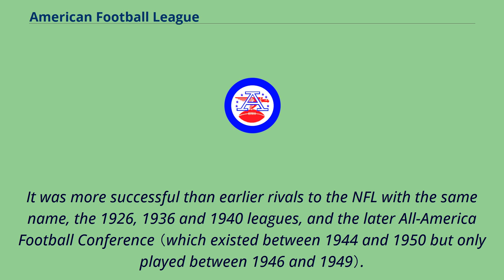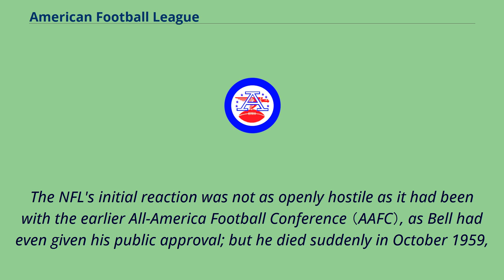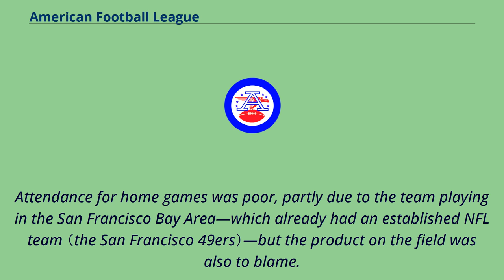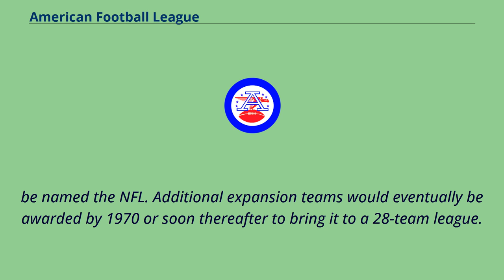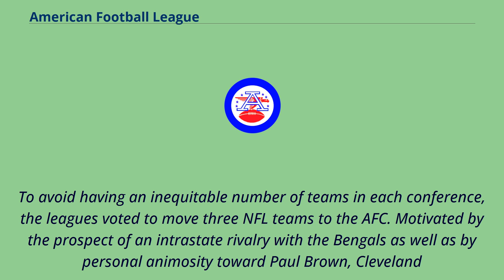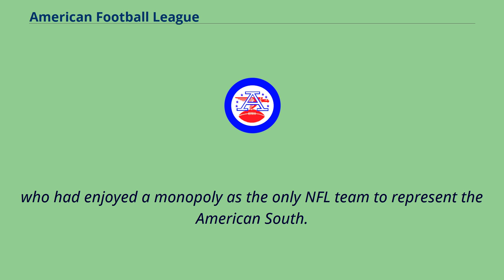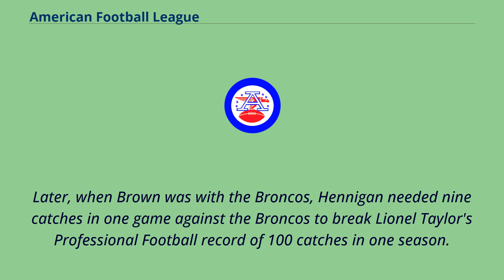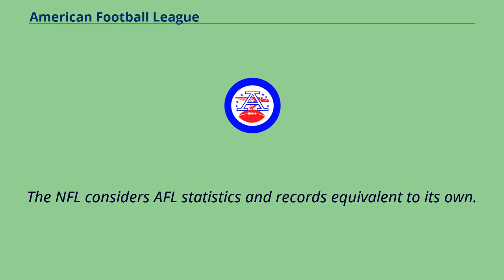American Football League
The American Football League （AFL） was a major professional American football league that operated for ten seasons from 1960 until 1970, when it merged with the older National Football League （NFL）, and became the American Football Conference.
The upstart AFL operated in direct competition with the more established NFL throughout its existence.
It was more successful than earlier rivals to the NFL with the same name, the 1926, 1936 and 1940 leagues, and the later All-America Football Conference （which existed between 1944 and 1950 but only played between 1946 and 1949）.
This fourth version of the AFL was the most successful, created by a number of owners who had been refused NFL expansion franchises or had minor shares of NFL franchises.
The AFL's original lineup consisted of an Eastern division of the New York Titans, Boston Patriots, Buffalo Bills, and the Houston Oilers, and a Western division of the Los Angeles Chargers, Denver Broncos, Oakland Raiders, and Dallas Texans.
The league first gained attention by signing 75% of the NFL's first-round draft choices in 1960, including Houston's successful signing of college star and Heisman Trophy winner Billy Cannon.
While the first years of the AFL saw uneven competition and low attendance, the league was buttressed by a generous television contract with the American Broadcasting Company （ABC） （followed
by a contract with the competing National Broadcasting Company [NBC] for games starting with the 1965 season） that broadcast the more offense-oriented football league nationwide.
Continuing to attract top talent from colleges and the NFL by...